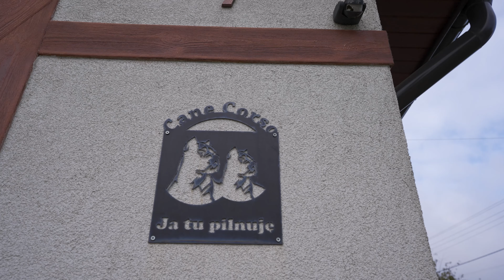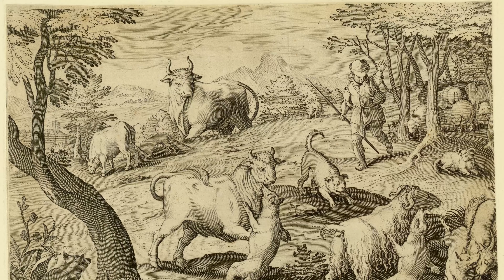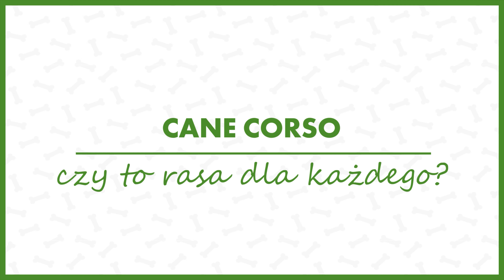Cane Corso - potomek psów bojowych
Cane Corso budzi respekt. Te masywne, majestatyczne psy mają wielu swoich zwolenników.  Wywodzące się od psów bojowych, mają burzliwą i zróżnicowaną i bardzo ciekawą historię. Jak zwykle w odcinku Tropidog radzi prowadzimy widzów przez meandry korzeni omawianej rasy psów. Oprócz historii cane corso, tradycyjnie sporo mówimy też o współczesnej charakterystyce rasy. W odpowiedzi na pytania dotyczące pielęgnacji, żywienia czy kwestii dla jakich osób cane corso będzie najlepszym wyborem, pomagają nam hodowcy z klubu hodowców Tropidog radzi.

Zachęcamy do obejrzenia odcinka, którego głównym bohaterem zostały piękne cane corso italiano.

TropiDog - siła natury w codziennym wydaniu

🐶 Szeroki wybór smacznych i zdrowych karm dla psów wszystkich ras.

🟢 Sprawdź karmy dla psów dużych ras
➡️ TropiDog Premium Adult MEDIUM & LARGE BREEDS – with DUCK and RICE
➡️ TropiDog Probiotic Line Dorosłe psy – duże rasy z glukozaminą i chondroityną